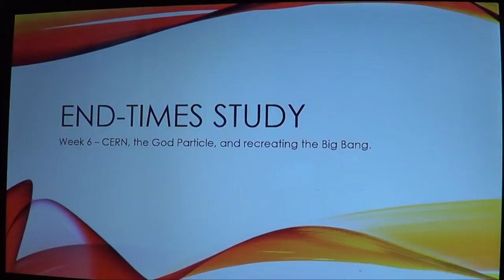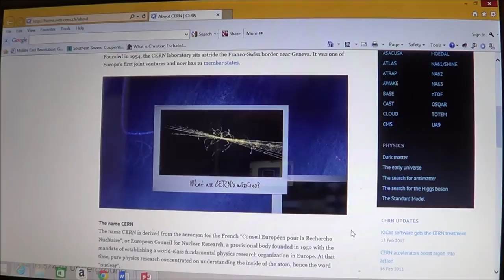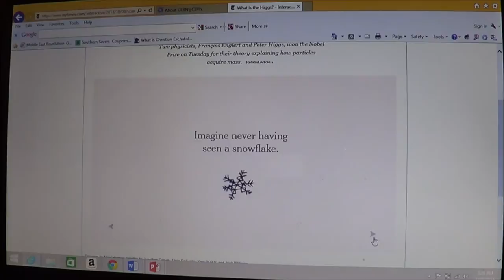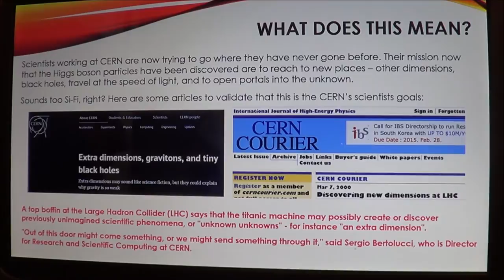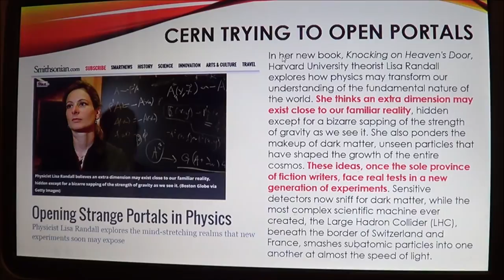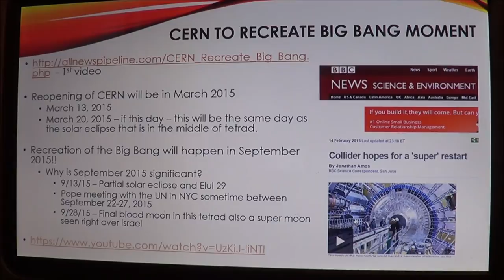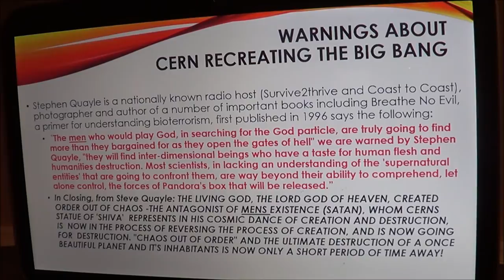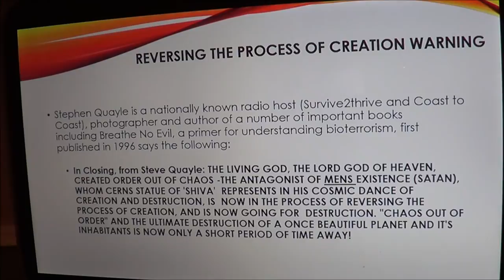End-Time Prophecy Video Week 8 - CERN, the God Particle, and recreating Big Bang moments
This week we are covering how scientists are reaching for things that they have never reached for in the past. Could this be how Revelation 9 takes place?? We won't know until it all plays out; however, I believe that God could use these people and their scientific research to fulfill Revelation 9: 1-11.